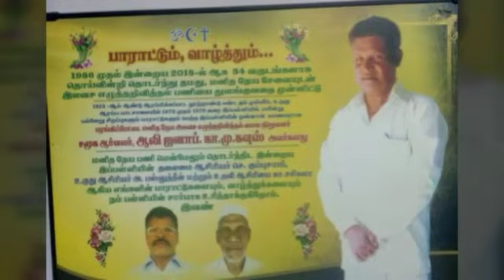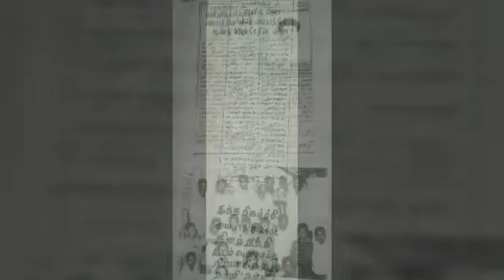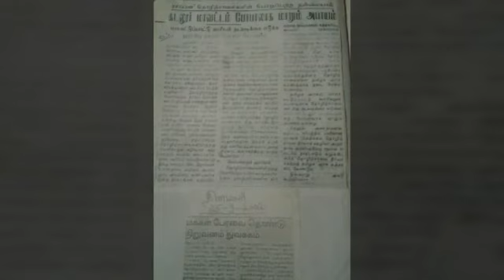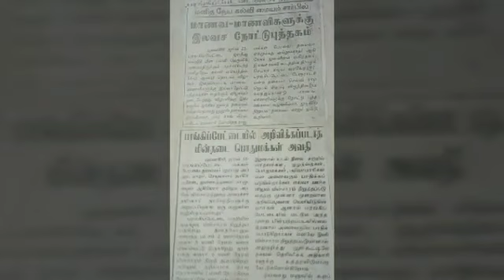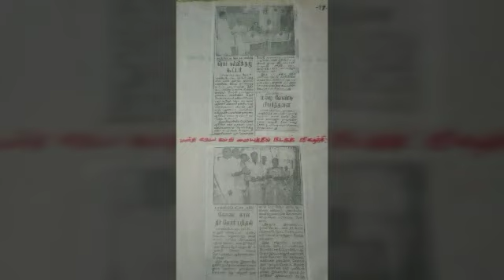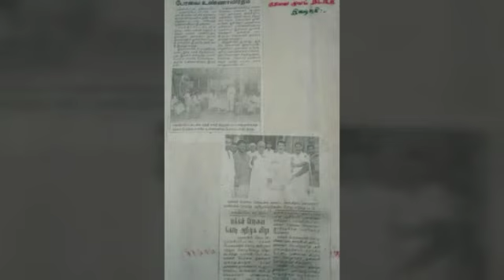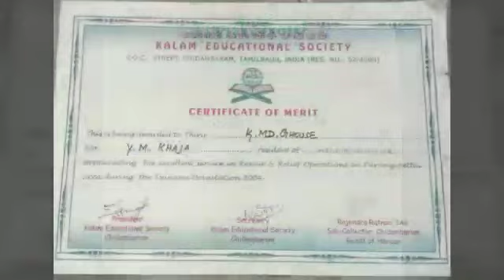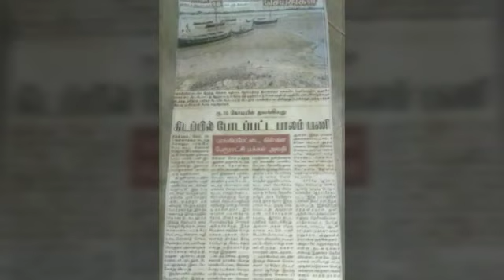கா.மு.கவுஸ் அவர்கள் ஆற்றி அறச்செயல்கள் பற்றி ஒரு பார்வை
பரங்கிப்பேட்டை சார்ந்த சமூக ஆர்வாலர் கா.மு.கவுஸ் அவர்கள் ஆற்றி வந்த அறச்செயல்களை பாராட்டி கடலூர் மாவட்டத்தில் குறிஞ்சிப்பாடியில் இருந்து வெளிவந்து கொண்டிருக்கும் குறிஞ்சி மலர் அரசியல் மாத இதழ் குழுமத்தின் சார்பில் சமூக ஆர்வலர் கா.மு.கவுஸ் அவர்களை பாராட்டி வாழ்த்துகிறது.
அன்புடன்,
டி.சுப்ரமணியன்
குறிஞ்சி மலர் அரசியல் மாத இதழ் ஆசிரியர் & வெளியீட்டாளர்
குறிஞ்சிப்பாடி
கடலூர் மாவட்டம்
தமிழ்நாடு
இணைய தளத்தில் இலவசமாக திறந்து படிக்க
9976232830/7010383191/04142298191